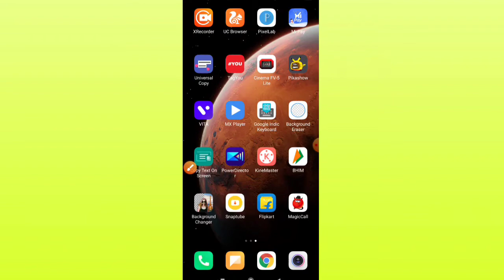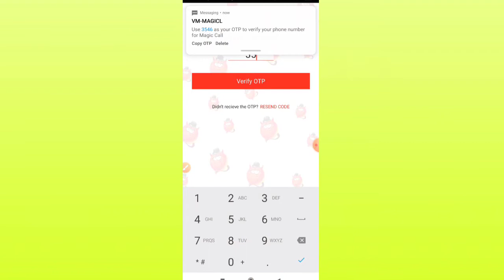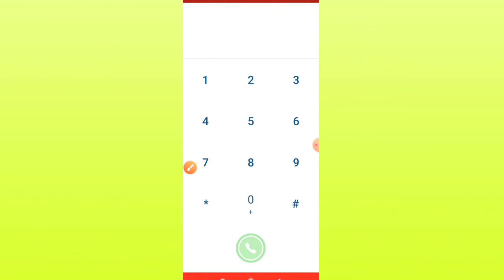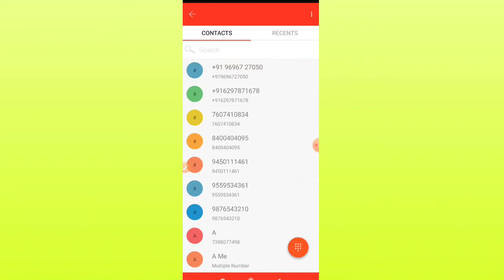Call पर अपनी आवाज को लड़की के आवाज में कैसे बदले *101% With Proof* Voice Change Male to Female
Agar aap kisi se ladki ki awaj me baat karna chahte ho to aaj ka yah video aap ke liye hone wala hai.

Coverd topic:-
◆call kare ladki ki awaj me
◆call on girl voice
◆ladka hoke bhi ladki ki awaj me baat kare
◆ladki ki awaj me baat kare apne mobile se
◆call kare ladki ki awaz me